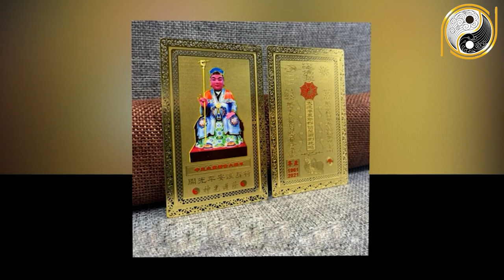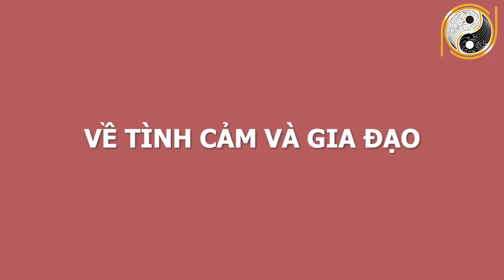CHÚC MỪNG Tuổi Giáp Dần 1974 Tháng 2 Âm Lịch Cực May Mắn, Làm Ăn Trúng Lớn, ĐỔI VẬN GIÀU CÓ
01. Linh phù giải hạn
02. Hồ lô hóa giải Ngũ Hoàng
03. Mai Hoa Phú Quý
04. Gương bát quái tinh cầu
05. Kim bài thái tuế 2023
06. Vòng tam hợp Dần Ngọ Tuất
07. Vòng tam hợp Thân Tý Thìn
08. Vòng tam hợp Hợi Mão Mùi
09. Vòng Tam Hợp Tỵ Dậu Sửu
10. Bát bảo tâm kinh
11. Minh Quang pháp bảo cầu
12. Minh Quang pháp bảo lục giác
13. Tỳ Hưu Lộc Tài (Đồng)
14. Tỳ Hưu Khai Vận ( Bạch Ngọc)
15. Bách Niên Tụ Tài ( tụ tài lộc)
16. Song long ngọc ấn ( ấn thăng quan)
17. Kim bài ngũ Lộ Thần Tài
18. Hồ lô bình an ( treo xe)
19. Móc khóa văn xương
20. Ống bút văn xương gỗ đào
21. Bút văn xương gỗ đào
22. Bút văn xương gỗ đào nhỏ
23. Hoa mai kim tiền ( mạ vàng )
24. Các vật phẩm phong thủy khác CHÚC MỪNG Tuổi Giáp Dần 1974 Tháng 2 Âm Lịch Cực May Mắn, Làm Ăn Trúng Lớn, ĐỔI VẬN GIÀU CÓ.
Qúy vị và các bạn thân mến, trong chương trình hôm nay, Phong Thủy Gia Cát và thầy Gia Cát sẽ chia sẻ đến anh chị vận trình công danh, sự nghiệp, tài lộc của những gia chủ tuổi Giáp Dần sinh năm 1974 trong tháng 2 âm lịch. Vậy trong tháng 2 âm lịch năm Tân Sửu 2021, các gia chủ tuổi Giáp Dần sẽ gặp những chuyện gì tốt? Con giáp sẽ cần tránh mắc những sai lầm nào để cuộc sống nhẹ nhàng, tích cực hơn? Mời quý anh chị cùng theo dõi nhé!